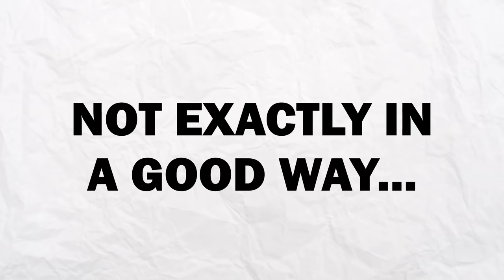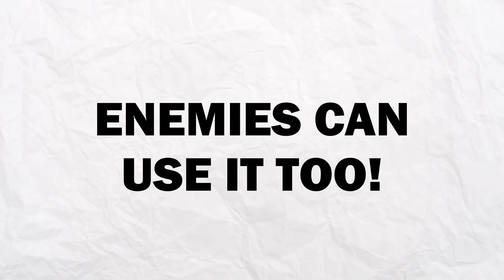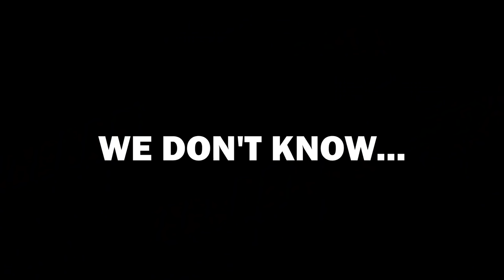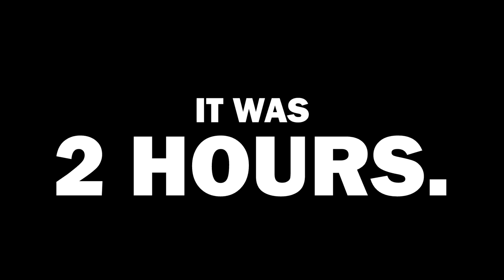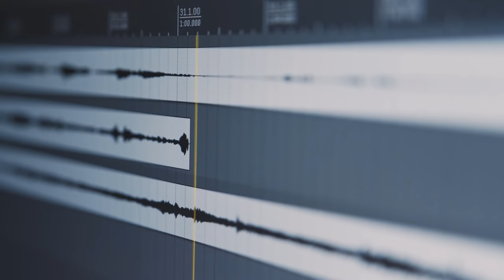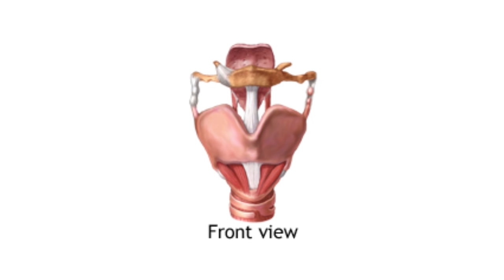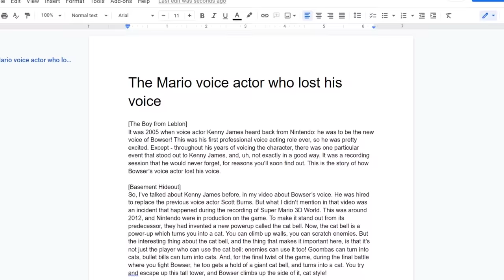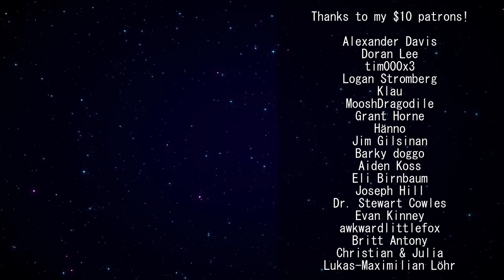The Mario voice actor who damaged his voice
SOURCES/CREDITS
- (Kenny James + Jen Taylor, talks about Kenny losing his voice) [13:02]
(Kenny James + Samantha Kelly, talks about more specific details regarding losing voice (earlier in video) and favourite game [29:44])

MUSIC
- "Logic and Trick" from Phoenix Wright: Ace Attorney Original Soundtrack